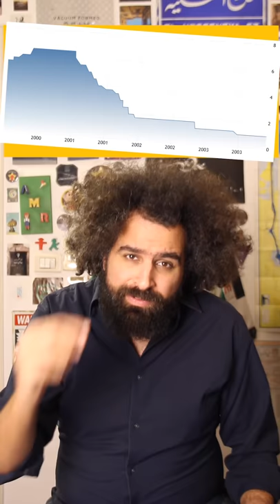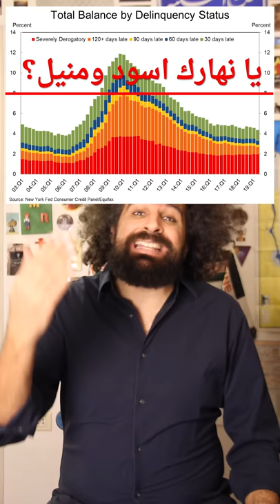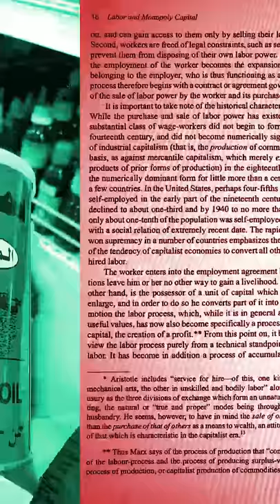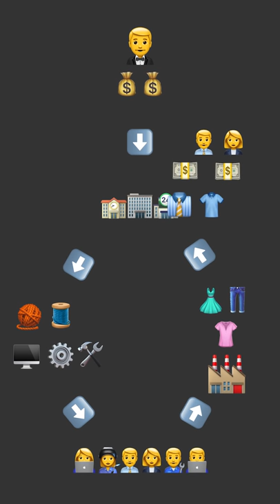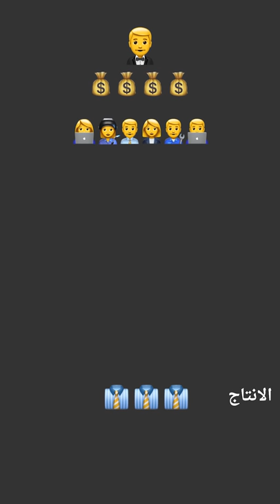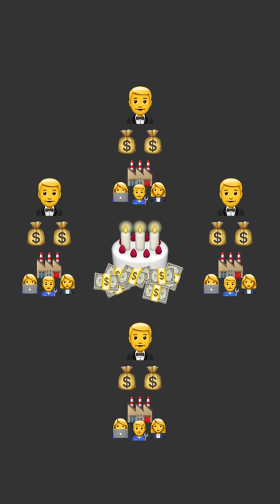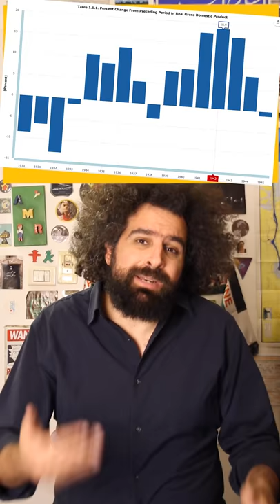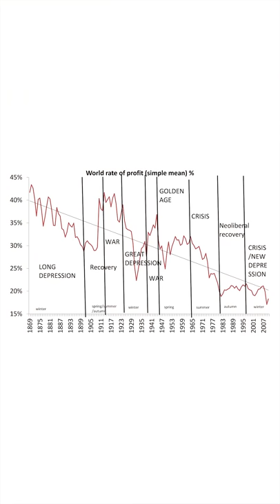To Your Left 10: Economic Crises | على شمالَِك: ليه بتحصل أزمات في الرأسمالية؟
الأزمة الاقتصادية مش عشوائية، ومع الرأسمالية، الأزمة إجبارية. حلقة جديدة من على شمالَِك عن الأزمات: إيه أسبابها، ومين بيدفع ثمنها؟
مصادر عن الرأسمالية والأزمة الاقتصادية

💬 ملخص حوار الأزمات، من على الوش كدة، من غير التفاصيل الكثير اللي في الحلقة.

💬 مقال عظيم بيفصص الرأسمالية حتة حتة علشان نفهم ليه دة نظلم فاشل وماينفعش يتصلح. مهم بالذات للي شايفين إن ممكن نحتفظ بالرأسمالية، بس نتفادى الأزمات.

◀︎ لماذا تفشل السوق الحرة؟ ▶︎
💬 ليه الاقتصاد الرأسمالي فاشل، وازاي إن مافيش مفر نت الأزمات. حلو وخفيف.

💬 ليه الرأسمالية فاشلة، وليه البديل أوقع وأحلى بكثير.

◀︎ هل هناك بديل لفوضى السوق؟ ▶︎
💬 الطريقة اللي احنا كلنا شغالين بيها في النظام الرأسمالي اللي احنا عايشين فيه، طريقة فاشلة. وفي بدائل وفي أمثلة لطرق مختلفة لتنظيم القرارات والإنتاج حتى في العالم الحالي. وبما إن نظام مطلع عين اللي خلفونا وكمان بيلبس في أزمات..مش يلا بقى نظلم مختلف، ولا إيه؟

💬 فكك من الحلقة خالص وإقرا الكتاب دة، هيعجبك :-) كلام مدروس وموزون.

◀︎ الفصل الخامس من كتاب "كيف تعمل الماركسية": نظرية العمل للقيمة ▶︎
💬 الإنتاج في ظل الرأسمالية مش هدفه تلبية احتياجات الناس، بل عشان يعمل تراكم أكتر عنده يقدر يخليه أقوى في التنافس مع الرأسماليين التانيين، اللي هما كمان بيعملوا كده. كلمة السر في النظام الرأسمالي هو التراكم عشان يغذي المنافسة.

◀︎ الفصل السادس من كتاب "كيف تعمل الماركسية": كارثة اقتصادية ▶︎
💬 كريس هارمان الله يرحمه جامد فشخ لأنه بيعرف يبسط مفاهيم معقدة، ويقصرها كمان. في الفصل دة، بيديك حوار الأزمة الاقتصادية في الرأسمالية في رغيف.

💬 الكتاب دة عظيم لكذا سبب. أولًا دة من إيد كريس هارمان الشمال. والأهم، إنه اتكتب قبل أزمة ٢٠٠٨ وبيخش في تفاصيل الأزمات.

◀︎ عرض كتاب: الاغتيال الاقتصادي للأمم.. اعترافات قرصان اقتصادي ▶︎
💬 كتاب اتشهر قوي لما نزل من واحد كان شغال مع الCIA بيشرح بالتفاصيل الإجراءات علشان انقاذ وحماية السوق الرأسمالي بتاعهم. كتاب مهم فشخ علشان كانوا دائمًا بيقولوا مؤامرة وبتاع. الموضوع كان معروف، بس مع الكتاب دة بقيت التفاصيل موجودة.

◀︎ أزمة فساد أم أزمة رأسمالية؟ ▶︎
💬 الموضوع دة مهم فشخ ولازم يتعمل عليه حلقة، بس المقال دة مختصر وبيقول إن موضوع الفساد دة بلح، هو النظام الرأسمالي فاشل، والفساد جزء لا يتجزأ منه، مش حاجة ممكن نتخلص منها من غير مانقرطس النطام الرأسمالي كله.

◀︎ What is the tendency of the rate of profit to fall? - ما هو ميل معدل الربح للانخفاض؟ ▶︎
💬 ملخص حوار إن الميكنة وتطوير التكنولوجيا بيخلي نسبة الربح تقل.

💬 محاضرة جامدة فشخ عن الاقتصاد الماركسي. بيشرح الموضوع بشكل سلس ومن غير حوارات. بجد الاقتصاد الرأسمالي زبالة...

💬 أنا اكتشفت مايكل روبرتس مؤخزًا وزعلان على السنين اللي ضيعتها قبل ماكتشفه :-) اقتصادي مخضرم وفاهم كويس قوي وبيشرح مصايب الاقتصاد الرأسمالي بالتفصيل. أهم حاجة طبعًا إنه بيفضح ازاي معدل الربح قاعد بينزل ويلبسنا في أزمة.

💬 أول مرة أشوف حد قدر يشرح نظرية القيمة بتاعة ماركس والأزمة الاقتصادية في كم دقيقة. عظيم! وخفيف. مقدمة من على الوش قبل ما نغطس في التفاصيل.